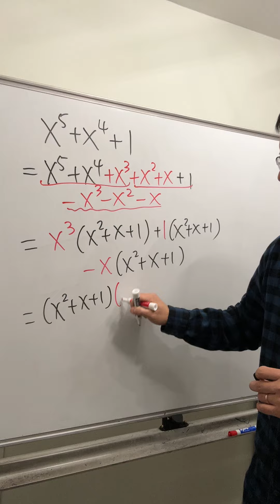Factoring x^5+x^4+1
Math, but fast!